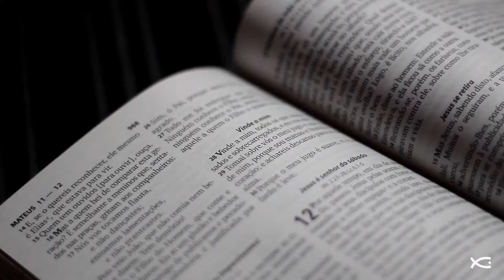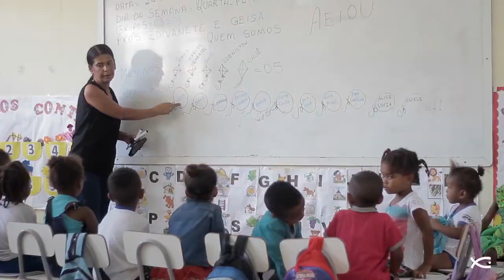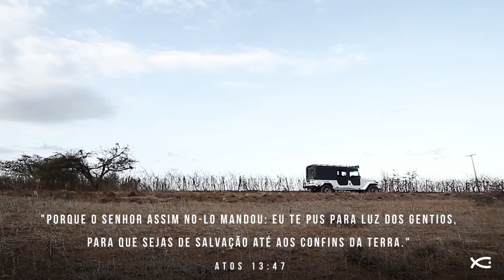Programa Povos e Línguas 5 temporada Episódio 02 - Lapão Parte 02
Viajamos pelo sertão nordestino para conhecer histórias de pessoas que tem sido transformadas pelo Evangelho de Jesus Cristo. Uma jornada de 9 episódios, entre eles dois documentários, que mostra a realidade numa região onde ainda há mais 6 mil comunidades sem a presença do Evangelho.